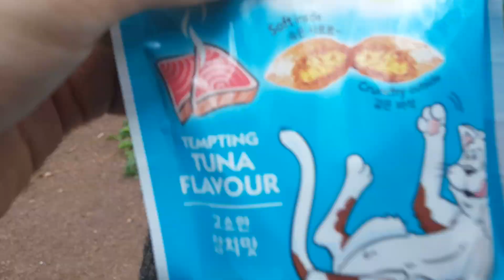길고양이와 추억 1년간의 기록 - 첫번째 이야기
2019년 7,8,9,10월 영상